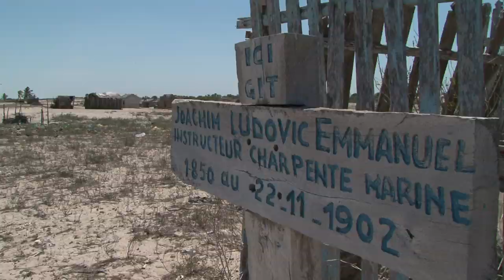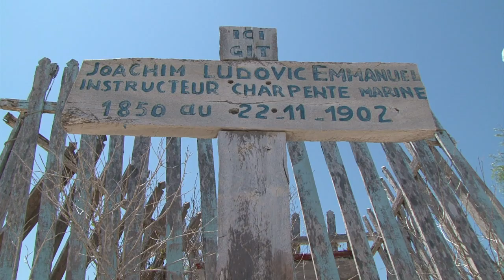The schooners keeping the Madagascan economy afloat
They've been made on the same beach for more than a hundred years, but the schooners of Madagascar are proving to be a lifeline for the country's struggling economy.Duration:01:04